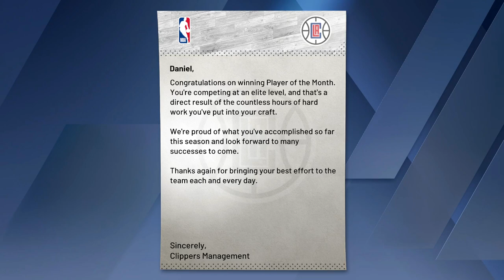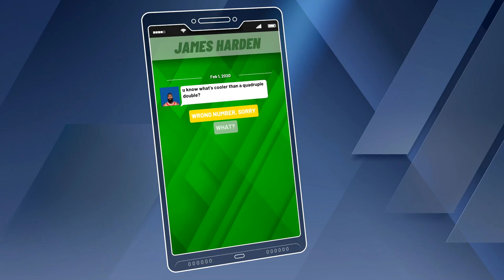NBA 2K20 - My Career - Let's Play - Part 62 - "Going For Quadruple Double!"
"TIP-OFF MAGAZINE COVER"
NBA 2K20
Let's Play - Part 61
With Commentary
PS4 Gameplay
1080p 60 FPS